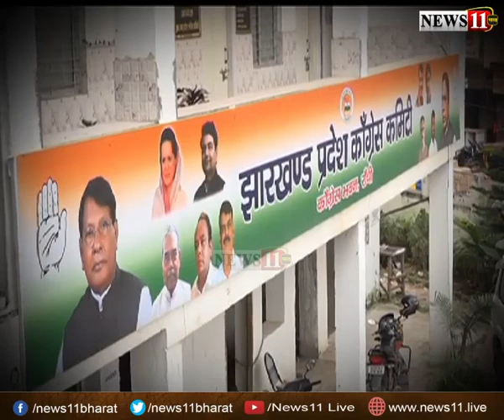रांची : 18 सितंबर को कांग्रेस की बैठक, चुनाव को लेकर हो सकता है कोई निर्णय